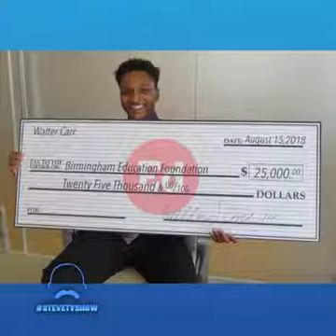November 21, 2018